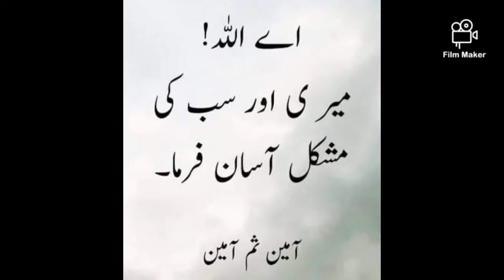Special Peshawri Beef Akni Pulao (Must Try)سپیشل اور اوریجنل پشاوری بڑا گوشت پلاو by Desi Treats